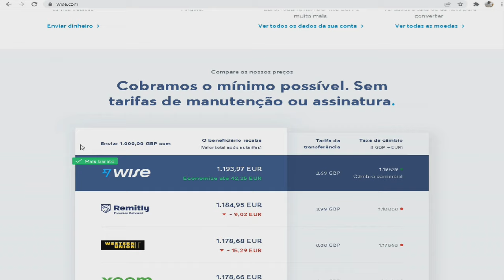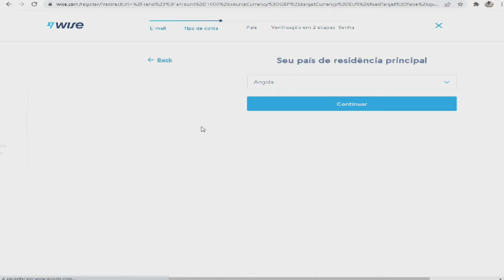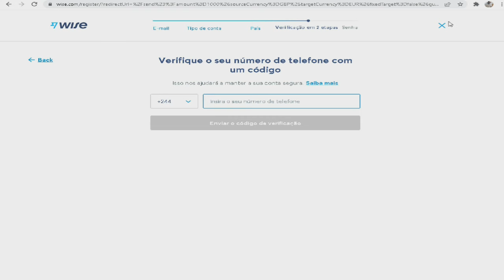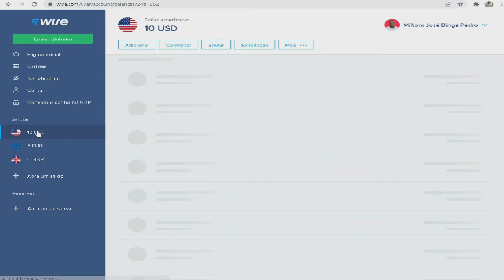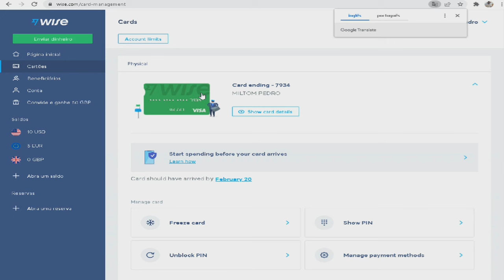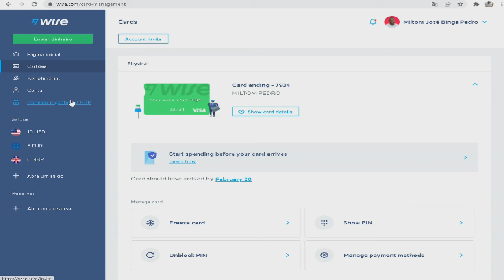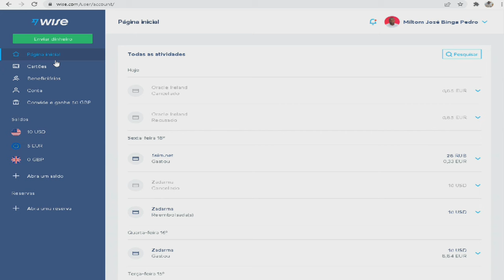COMO ABRIR UMA CONTA WISE VERIFICADA EM ANGOLA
Wise em Angola: A Wise anteriormente designada por TransferWise é uma empresa com Sede em Londres, que disponibiliza Serviços de Transferência de Dinheiro de um País para outro.

A ideia é ajudar clientes que encontram dificuldades ao efectuar transferências internacionais junto dos bancos tradicionais. Entretanto, a Wise também oferece taxas muito baixas o que leva as pessoas a optarem pelos Serviços da referida Empresa.
A Wise possui todo o sistema de segurança que a maioria das carteiras digitais usam, incluindo autenticação em 2 factores portanto é considerada segura.

Entretanto, a falha de segurança pode ser encontrada na parte do utilizador na maioria das vezes nós é que fornecemos os dados aos hackers por negligência.